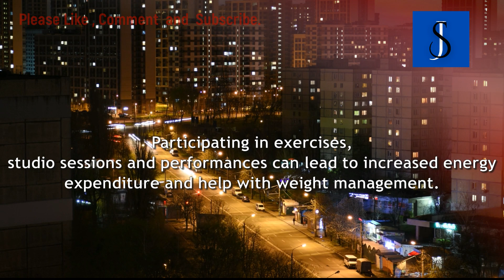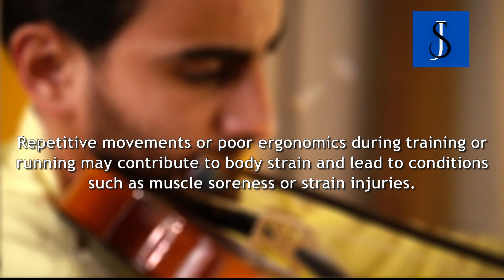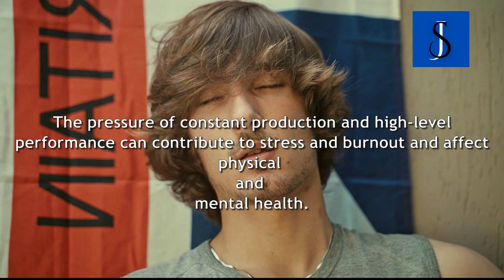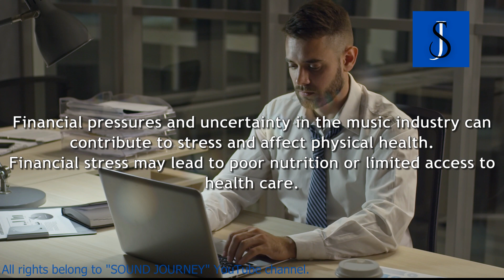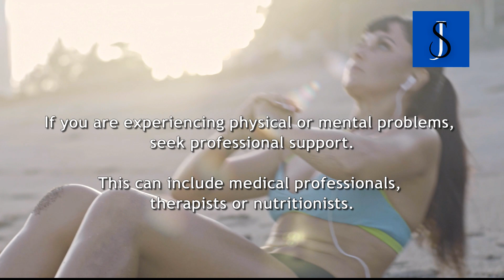Effects of hard work in music. | Try try try. | Exploring the Effects of Hard Work in Music.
From honing your craft to building a brand and cultivating a dedicated fanbase, we dissect the tangible outcomes of relentless effort and perseverance.

Whether you're an aspiring musician seeking motivation or a seasoned artist looking to reflect on your own journey, this video offers inspiration and actionable strategies for maximizing your impact through hard work in the dynamic world of music.

Tune in and harness the transformative power of hustle on your path to musical greatness!

The SOUND JOURNEY channel is designed to inspire and empower musicians, producers, composers and everyone involved in the music industry to reach their full potential.
Follow our channel and begin a transformative journey towards achieving your musical dreams.